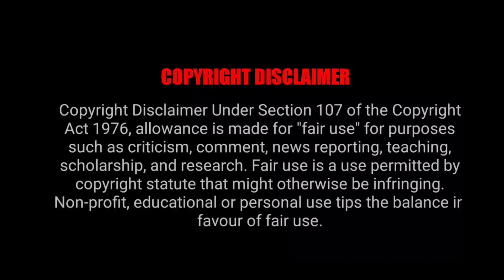Telugu Funny Reels Batch | Trending Troll Videos | Memes BaTch